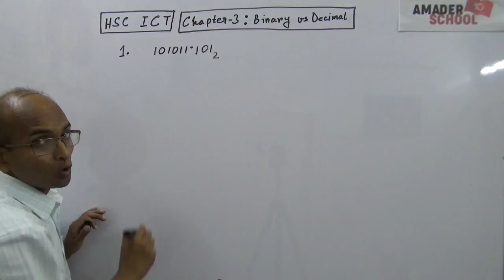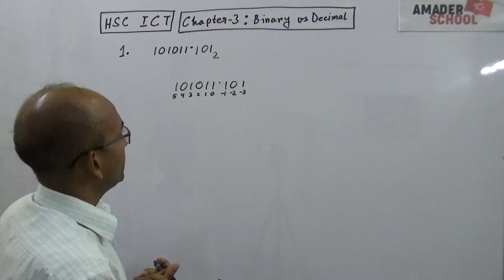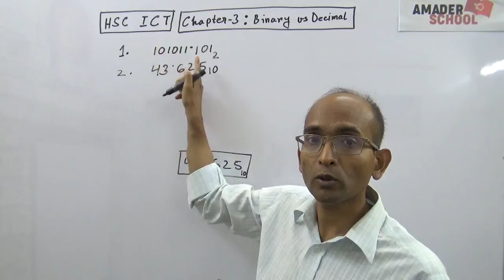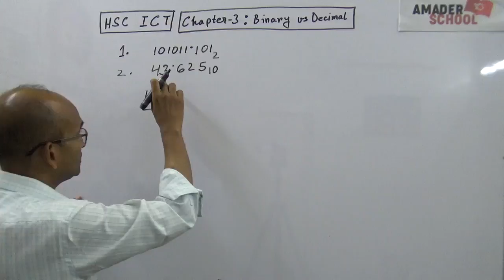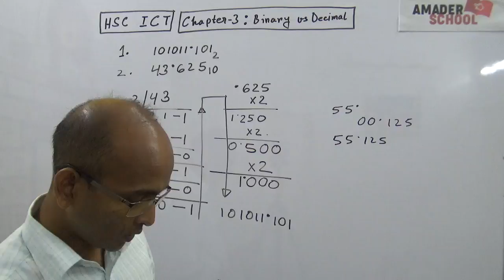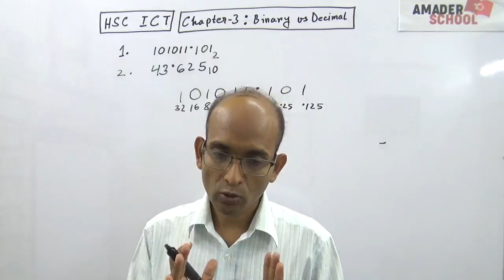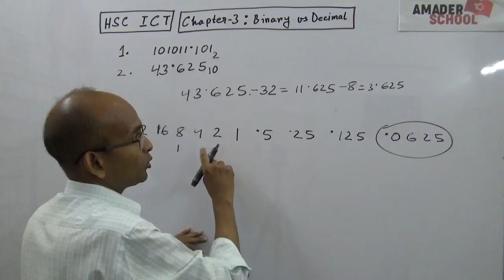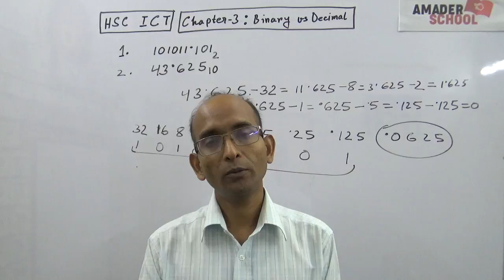HSC ICT Chapter 3 [ Binary VS Decimal] || Monir Al Islam Sir